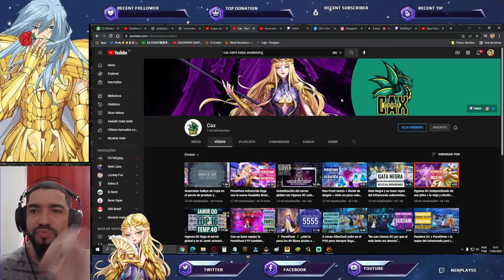Gameplay Suikyo de Taça + Up-Skill - Saint Seiya Awakening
Confira gameplay do Suikyo de Taça e suas mecânicas, além de apresentar os skills up da versão do servidor de teste.